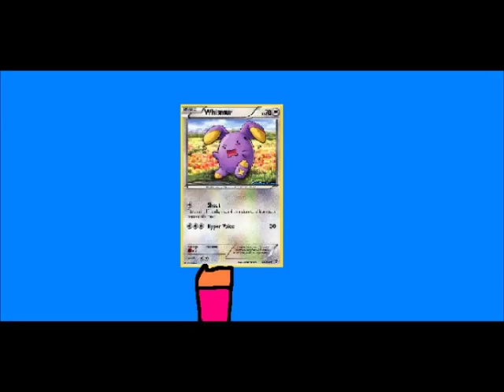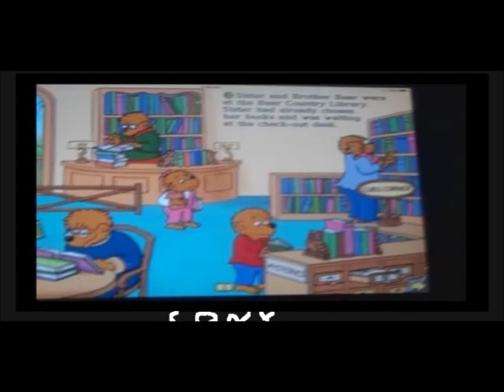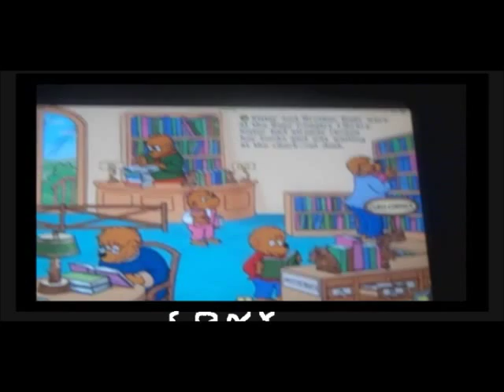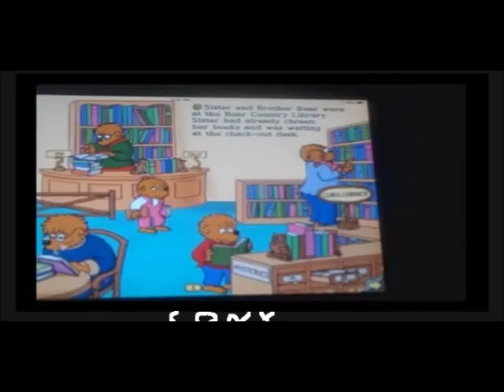Bananas in Pyjamas Super Show Episode 201 - Story Time _ It Speaks To Him Exploud And Clear (Part 1)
PLOT of Bananas in Pyjamas: Bananas in Pyjamas read a book about Funny Bunny, but then they lost it.

PLOT of this Greeny Phatom Segement: Little Guy hears a noise outside. It was a Whismur. He makes it evolve by using rare candies.
Doctor PBS plays a trick on Little Guy when he has a 1st Pokemon, Little Guy astonishes him with it.